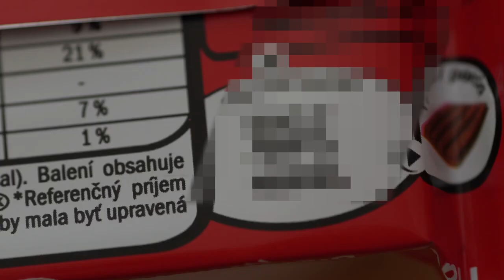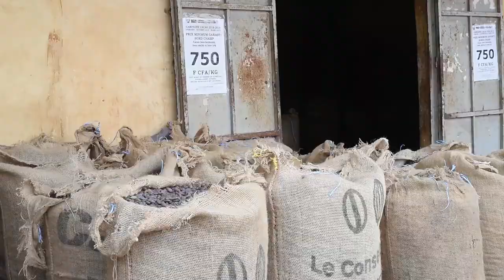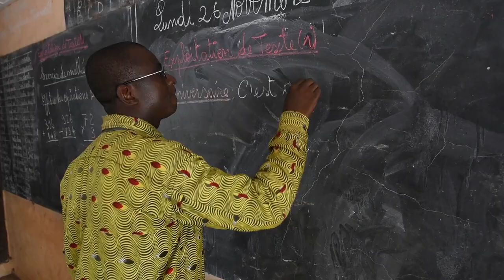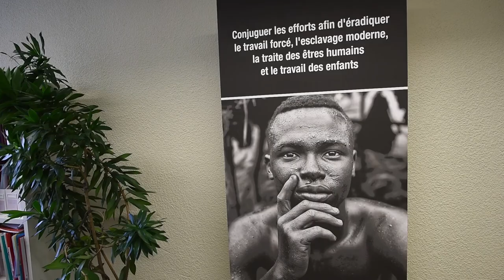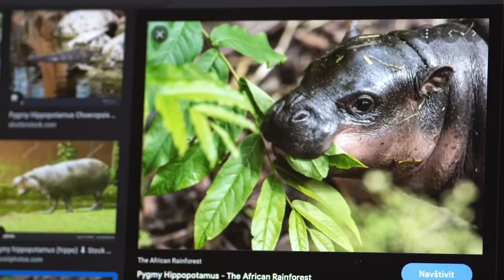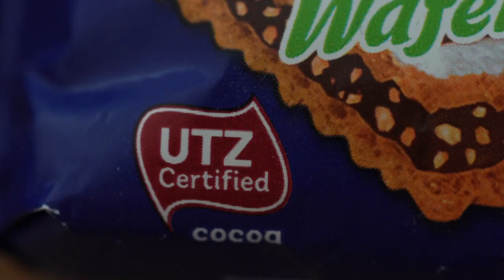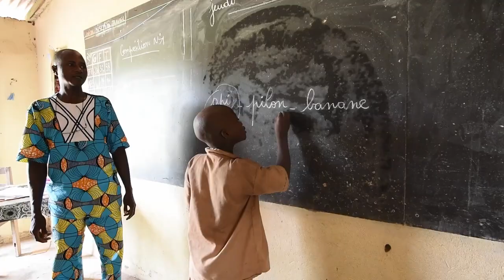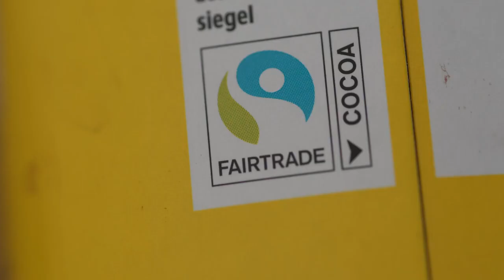Ve stínu kakaovníku (Dokument 2020)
Dokumentární film Stanislava Komínka upozorňuje na podmínky pěstování kakaa v západní Africe. Přibližuje dopady na životy pěstitelů i životního prostředí. Společně s Lukášem Matěnou natáčeli v Pobřeží slonoviny, odkud pochází 40 procent světové produkce kakaa. V dokumentu se dotýkají témat jako chudoba pěstitelů, nedostatek dělníků pro sklizeň, dětská práce nebo kácení deštných pralesů. Snímek byl oceněn na 36. Mezinárodním filmovém festivalu Agrofilm za nejlepší zpracování mezinárodního tématu.